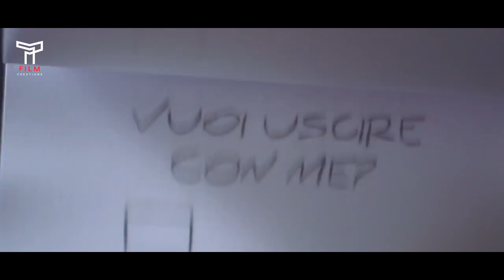Silent Love Short Film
Love is a train running on endless tracks and it’s going to run you over unexpectedly.

Actors:
Francesca Germini
Tomas Leardini

Screenplay:
Davide Cogni
Gianpaolo Rizziato
Giacomo Zanni

D.O.P: Andrea Cardinale

Music Editor: Ivan Tonucci

Editing: Gaia Vivaldi

Animation Artist: Cecilia Di Giulio

Make up Artist: Angela Valentino

Music by Tim McMorris - Live and Be Free

Our thanks goes to:

Lombardia Film Commission
Martino Midali
A.R.F. - Artigiani Riuniti Fermano
Domingo Communication
Riccardo Riccardi
Mariasofia Alleva
Andrea James Bramley

Silent Love

L'amore è un treno che corre su binari infiniti e ti investe senza avvisarti del suo arrivo.

Una Produzione di Codcast Italia

Regia e Soggetto
Giacomo Zanni

Attori:
Francesca Germini
Tomas Leardini

Sceneggiatura:
Davide Cogni
Gianpaolo Rizziato
Giacomo Zanni

Segretaria di Produzione: Roberta Pacini

Direttore della Fotografia: Andrea Cardinale

Fonico: Ivan Tonucci

Montaggio: Gaia Vivaldi

Animazione: Cecilia Di Giulio

Trucco:Angela Valentino

Assistente Operatore:  Silvia Dusci

Elettricista: Stefano Lopez

Un ringraziamento a:

Lombardia Film Commission
Martino Midali
Domingo Communication
Riccardo Riccardi
Mariasofia Alleva
Andrea James Bramley